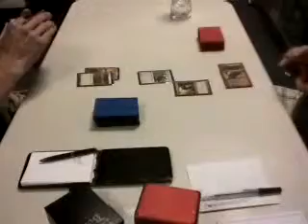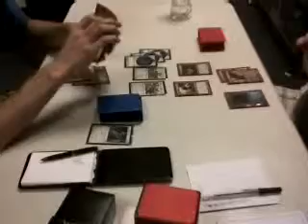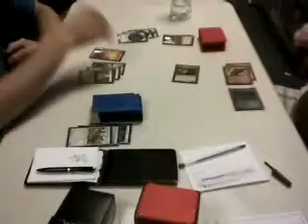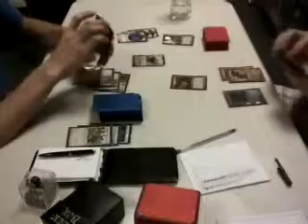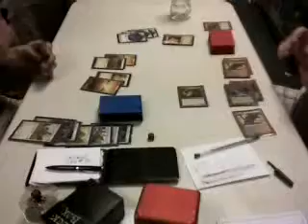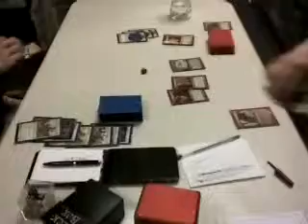7/23 - DCI Magic - Fai v Drew H. - Match 1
DCI Portal @ Games Unlimited on July 23th. This is video recorded at Table 1. All audio is what you would expect at a gaming store, so there is the occasional piece of crude language.